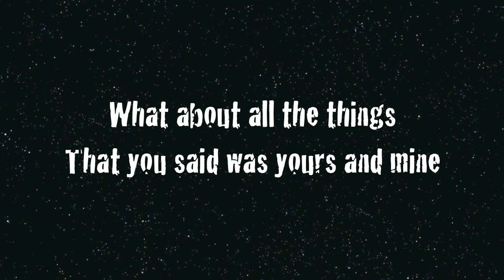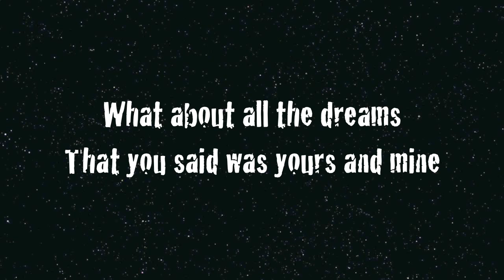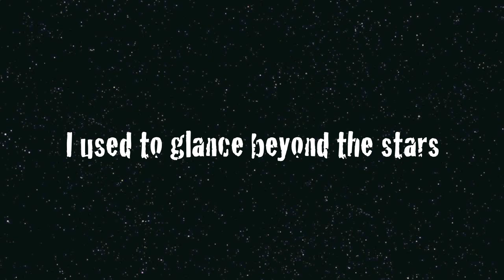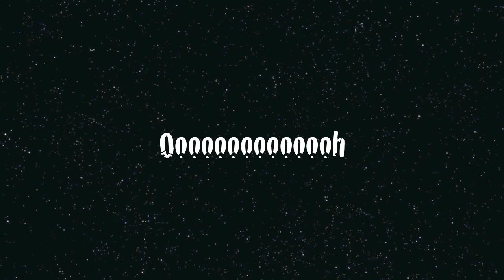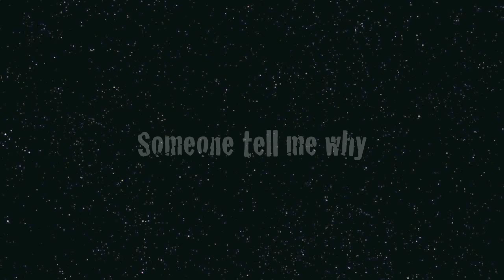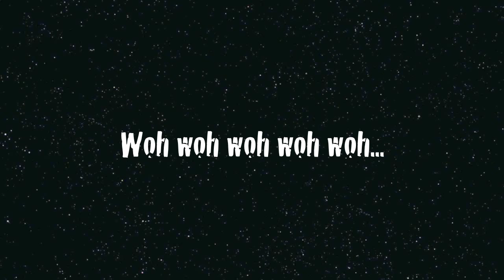The Earth Song - Michael Jackson (Lyrics)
The Earth Song by Michael Jackson